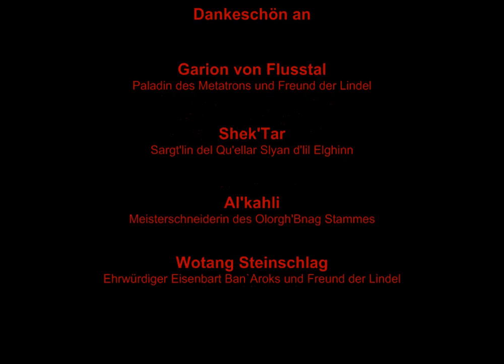Astaroth - Das Rollenspiel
In diesem Video wird das Rollenspiel im Spiel selber erklärt bzw das emoten.
Was ist Emoten eigentlich ?
Wie mache ich das und warum ist es nötig son scheiß emote zu schreiben ?

Dies erfahren sie alles in diesem Video !